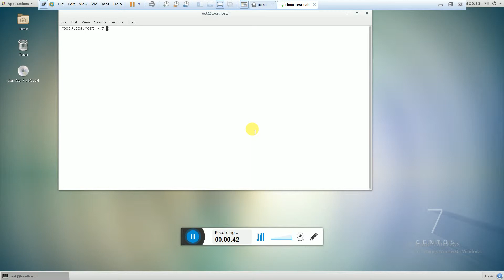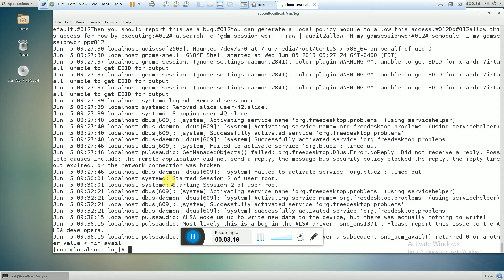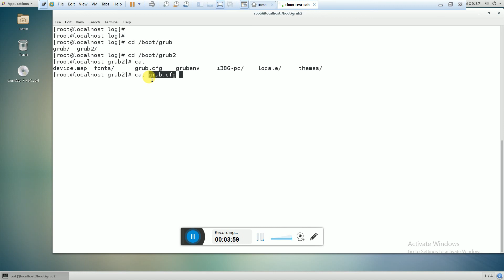Difference between absolute path and relative path in linux????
In this video i am going to explain you Difference between absolute path and relative path in linux?